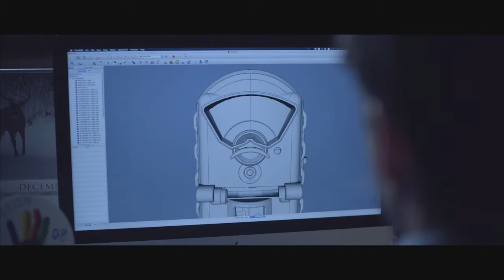Primos Proof Cam Commercial "Without a Doubt"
Check out the Primos New Proof Cams. Built "Without a Doubt."